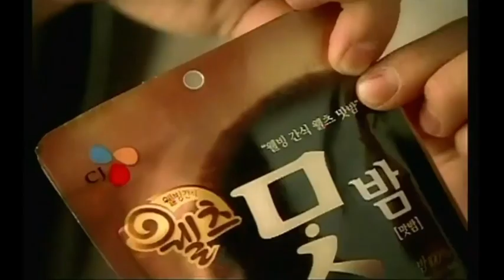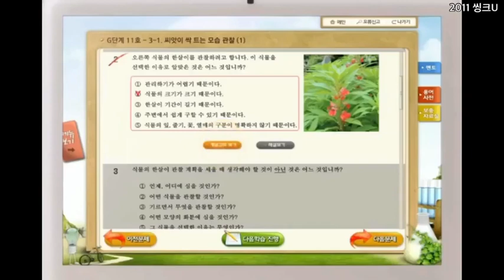kumpulan iklan LEE JENO (KIYOWO ^°^)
LEE JENO kids